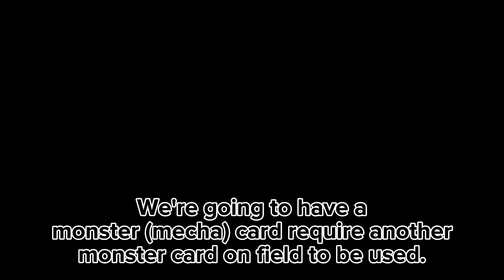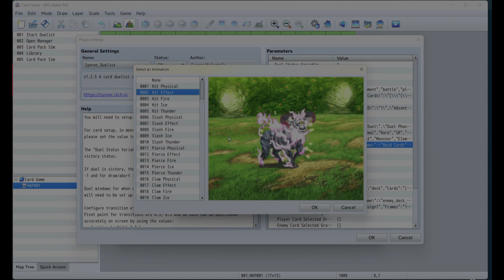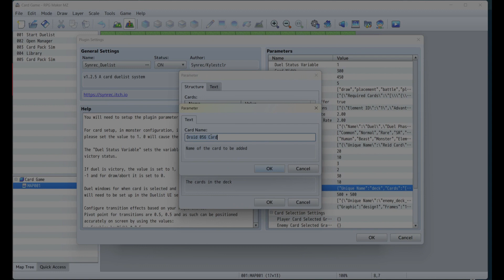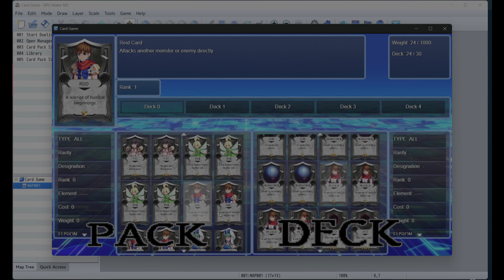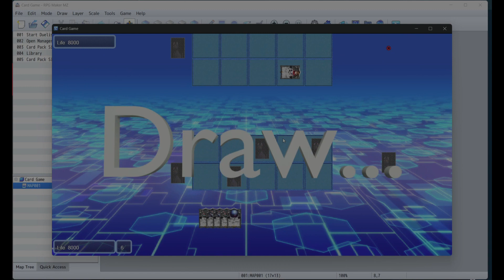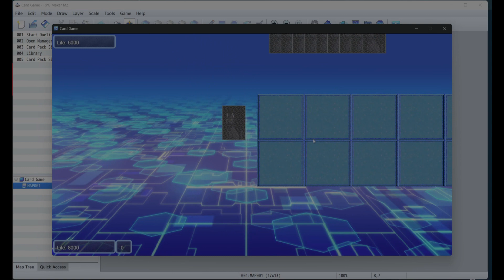Duelist Cards: Card Placement Requirement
We'll see how to setup requirements for placing a card on the field. It's not really complex so it's a bit on the short side.